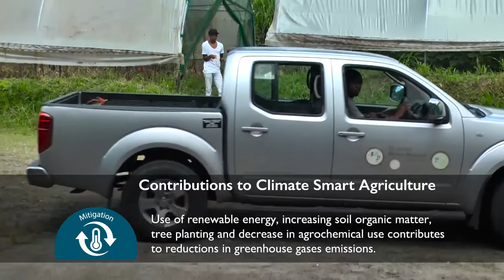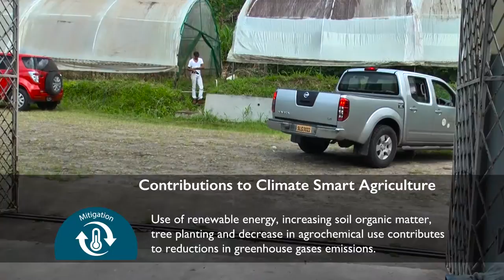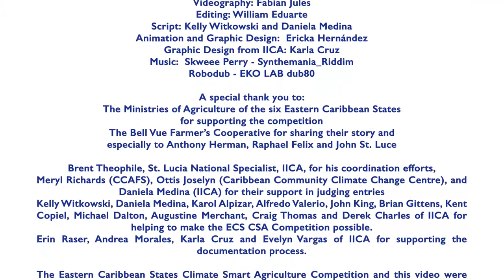Belle Vue Farmers’ Cooperative, St. Lucia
Competition
Climate Smart Agriculture in the Eastern Caribbean States

The Path to Sustainability and Stability of Growth in a Changing Climate